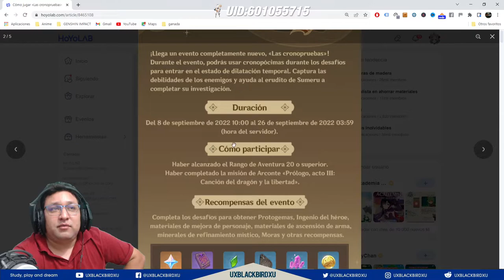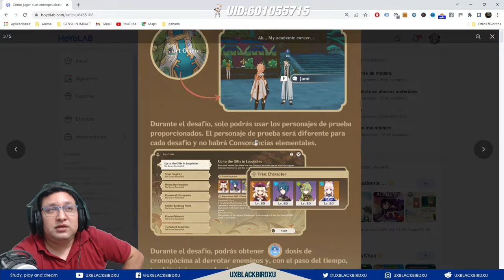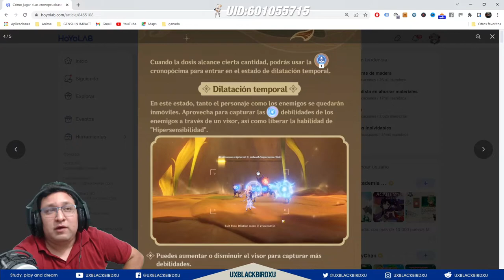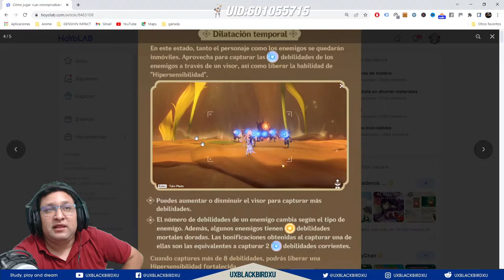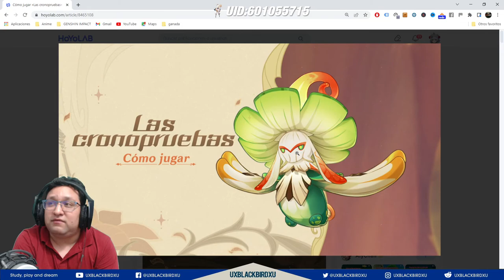✅ Las cronopruebas 👍 💚 | 🌴GENSHIN IMPACT🌴 | Guia del evento, Protogemas, Cómo jugar Las cronopruebas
✅ Las cronopruebas 👍 💚 | 🌴🌴 GENSHIN IMPACT🌴🌴 | Guia del evento, Protogemas,

Codigo Creador de Contenido en EPIC:
UXBLACKBIRDXU

OH EKATE
banners mas nuevos (ohekate)